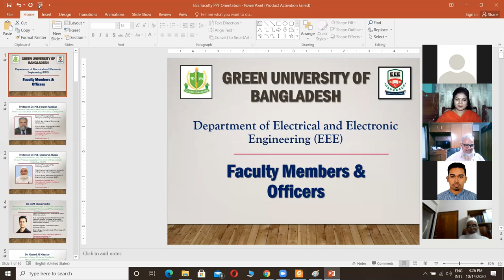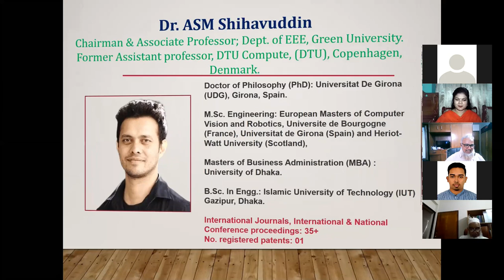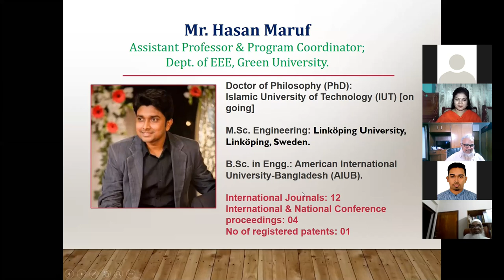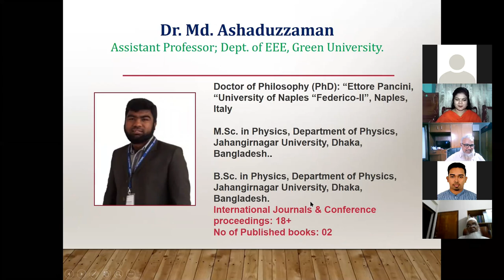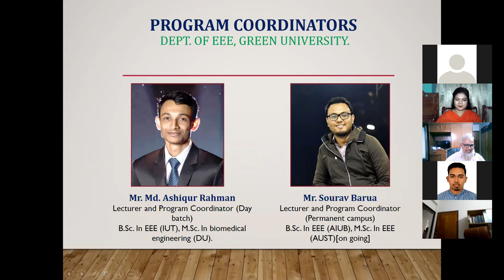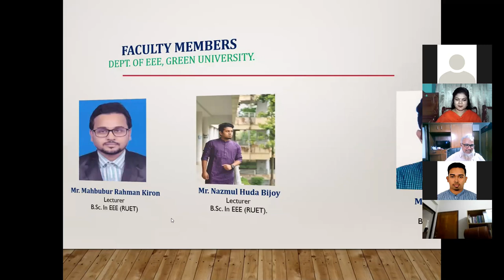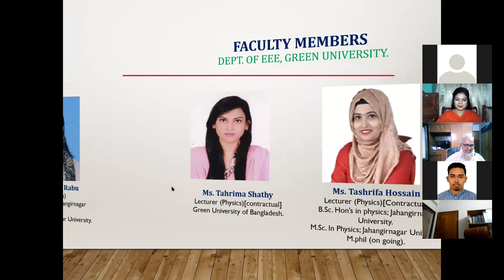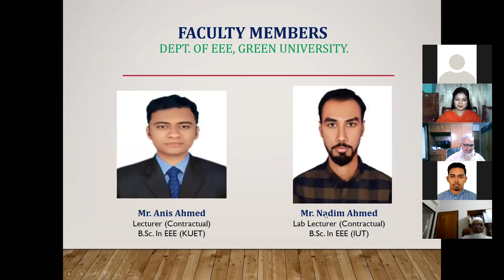Faculty Introduction | EEE - Green University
Departmental Websites

Twitter Faculty Introduction | EEE - Green University
EEE Green's virtual presence nowadays